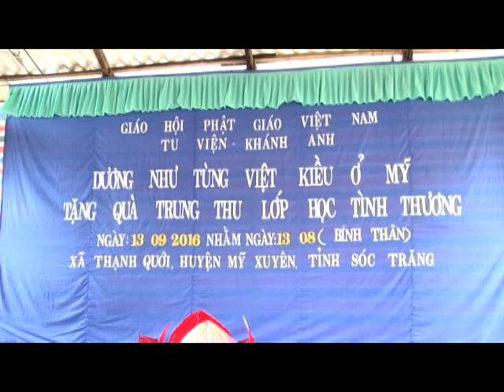TUNG DUONG VOLUNTEER GROUP từ thiện ở tu viện Khánh Anh tại Sóc Trăng 2016